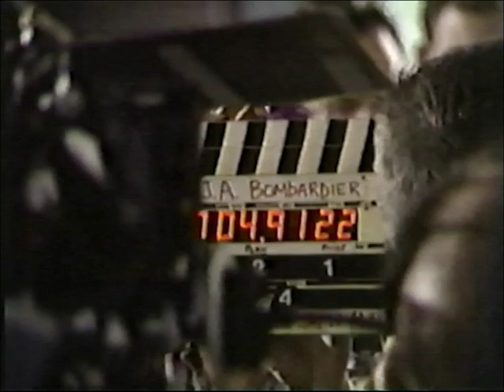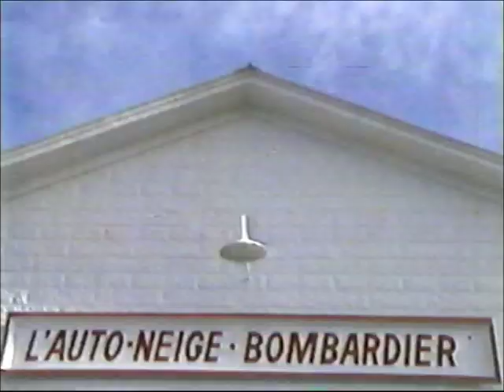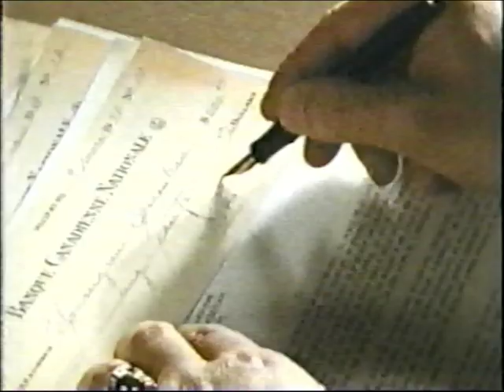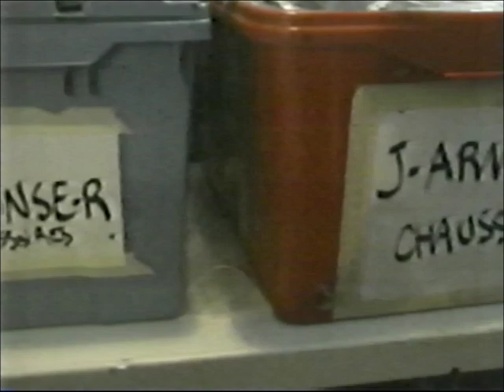Bombardier La mini série, Making Of, Radio Québec, 1991